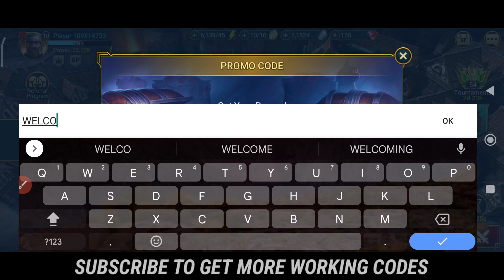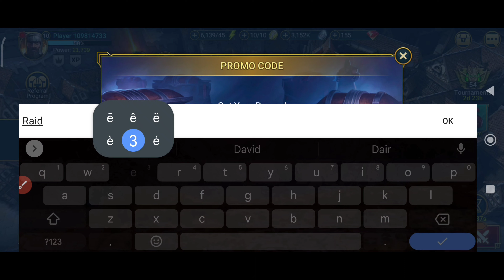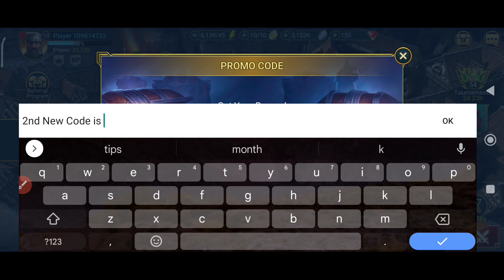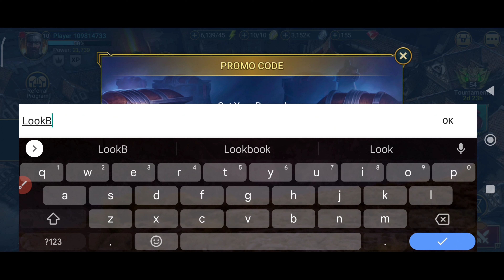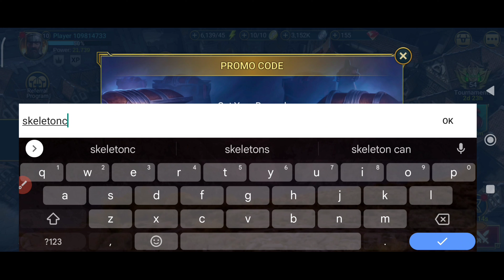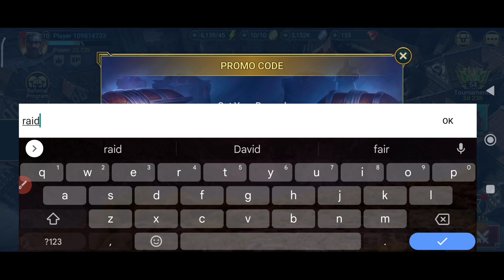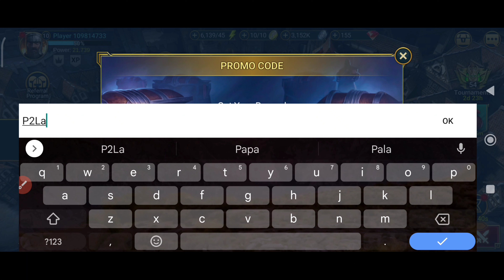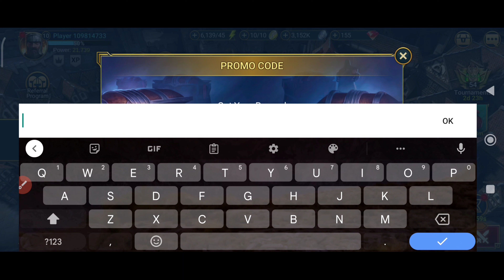Active New!! RAID SHADOW LEGENDS PROMO CODES 2022 - RAID SHADOW LEGENDS CODES 2022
Active New!! RAID SHADOW LEGENDS PROMO CODES 2022 - RAID SHADOW LEGENDS CODES 2022 - PROMO CODES FOR RAID SHADOW LEGENDS

YOUR QUEIRES !

1:) raid shadow legends codes
2:) raid shadow legends promo code 2022
3:) raid shadow legends redeem codes
4:) promo code raid shadow legends
5:) raid shadow legends codes october 2022
6:) raid shadow legends промокод
7:) raid shadow legends promo code today
9:) codes for raid shadow legends
0:) promo code for raid shadow legends
1:) raid shadow legends promo codes

1 - Locate the blue three-lined button in the upper right corner of your screen.
2 - Then choose Gift Codes from the drop-down menu.
3 - Copy and paste one of the valid codes from our list into the “Enter Code” box.
4 - Claim your prize by pressing the Claim button.